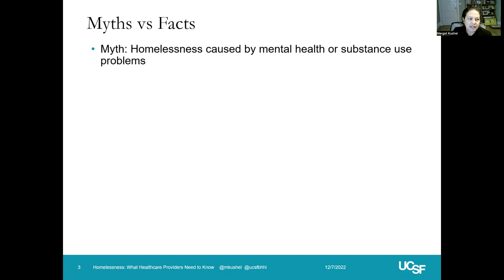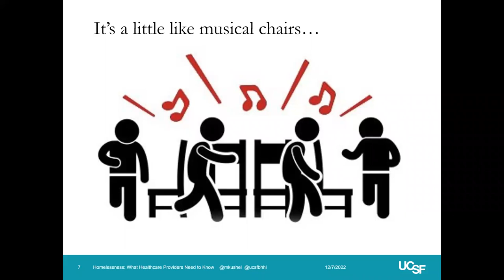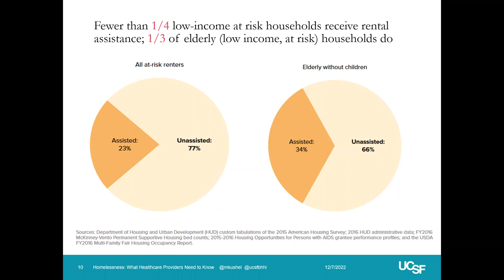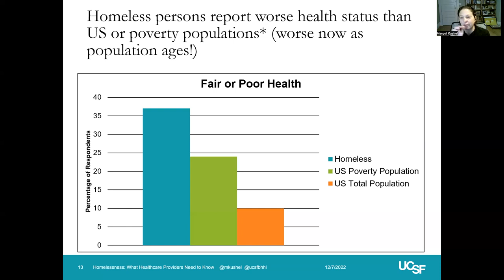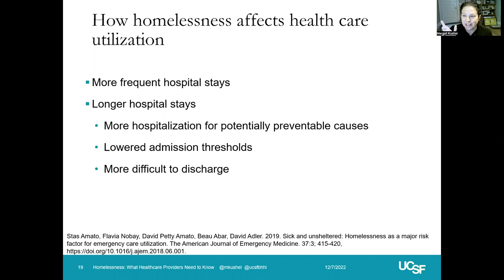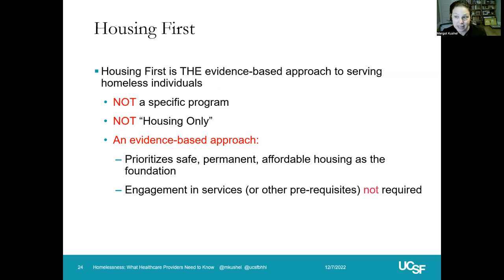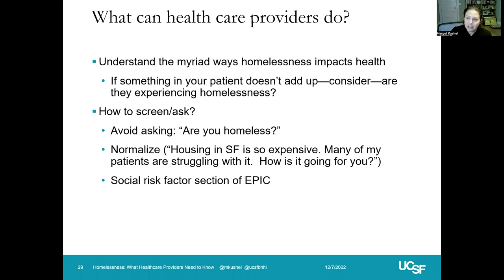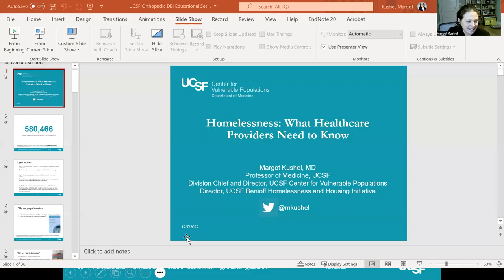Homelessness: What Health Care Providers Need to Know (UCSF Orthopaedic Surg DEI Program, Dec. 2022)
Homelessness: What Health Care Providers Need to Know (UCSF Dept of Orthopaedic Surgery Monthly DEI Program, Dec. 2022)
Speaker:  Dr. Margot Kushel, Professor of Medicine and Director of the UCSF Center for Vulnerable Populations and Director of the UCSF Benioff Homelessness & Housing Initiative